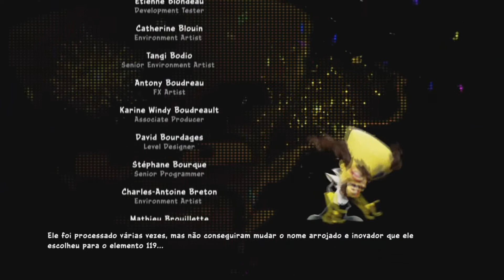Primeiro Final #5 Crash Team Racing Nitro Fueled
▬▬▬▬▬▬▬▬▬ஜ۩۞۩ஜ▬▬▬▬▬▬▬▬▬▬
Mais Informações Logo a Baixo
▬▬▬▬▬▬▬▬▬ஜ۩۞۩ஜ▬▬▬▬▬▬▬▬▬▬

✪ Descrição ✪
Primeiro final da serie mas , vai continuar , porque vou querer
zerar o Jogo , Entao no proximo episodio vamos começar
aos poucos a pegar as Reliquias do tempo , e os totens , deixa